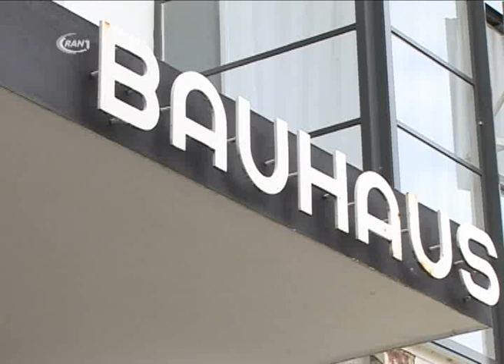14. Dessauer Farbfest thematisiert Licht - RAN1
Seit 1997 wird in Dessau das Farbfest gefeiert, dessen Wurzeln in den historischen Bauhaus-Festen der 20er Jahre liegen. Nach 13 Ausgaben, die im Zeichen jährlich wechselnder Farben standen, heißt es diesmal "Statt Farbe: Licht". Aber eines ist sicher: farblos wird auch das 14. Farbfest ganz bestimmt nicht.